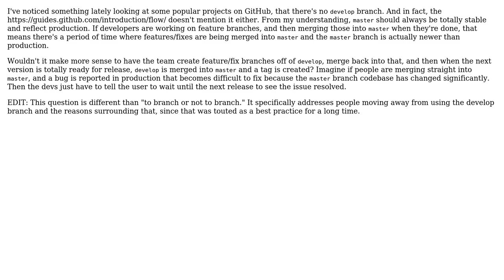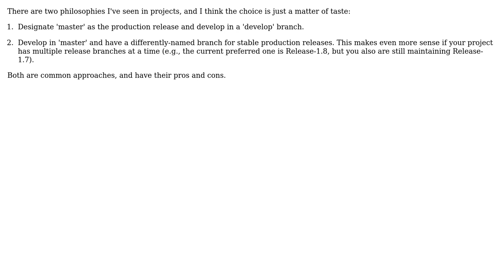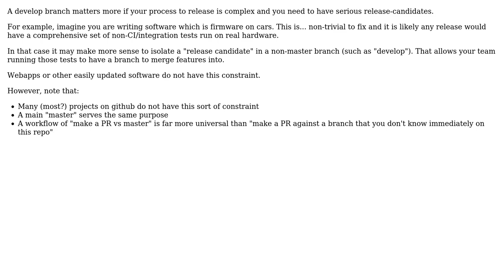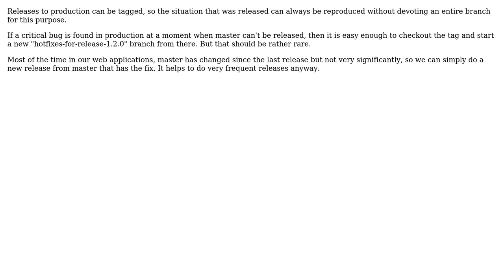Software Engineering: The trend of the "develop" branch going away (6 Solutions!!)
Software Engineering: The trend of the "develop" branch going away

With thanks & praise to God, and with thanks to the many people who have made this project possible! | Content (except music & images) licensed under CC BY-SA | Music | Images & others | With thanks to user RemcoGerlich user Larry Gritz user JoelFan user ffxsam user Esben Skov Pedersen user enderland user David Latty user 8bittree and the Stack Exchange Network Trademarks are property of their respective owners. You are responsible for your own actions.